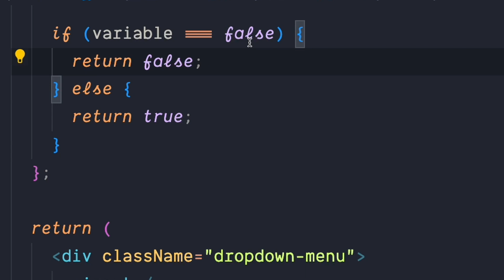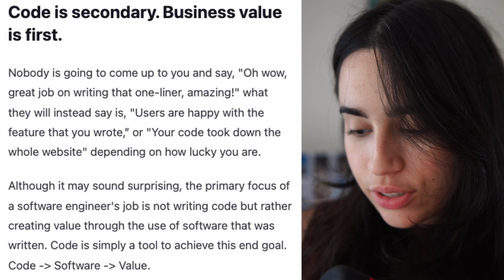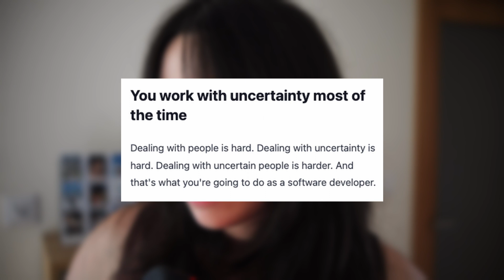What They Didn't Tell You About Software Engineering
• This book helped me a lot when preparing for my interviews:
"Cracking The Coding Interview"